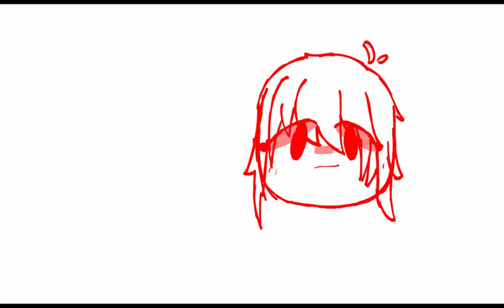Just a early bday present for my sista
Im working on a vid so i'll may post it tmr kay?